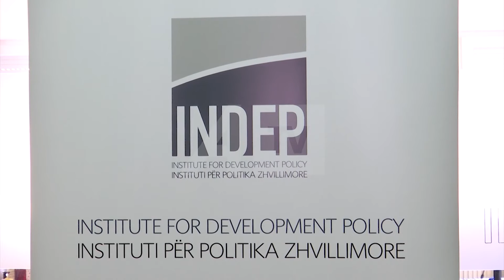Ndërmarrjet publike, ende me borde të përkohshme